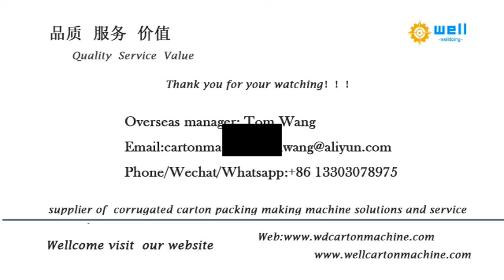automatic carton partition assembling machine